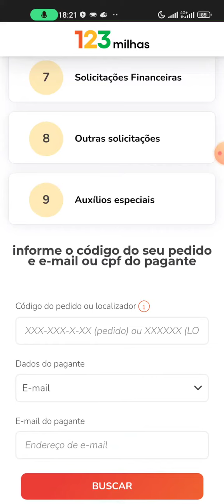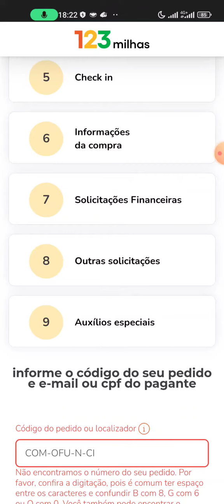COMO PREENCHER O FORMULÁRIO DE CANCELAMENTO/REEMBOLSO DA PASSAGEM AÉREA DA 123 MILHAS